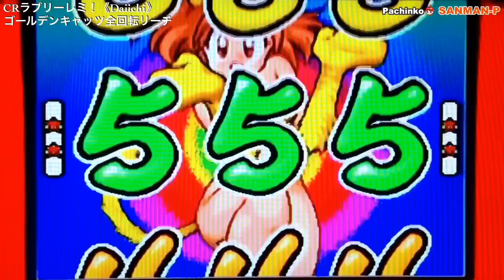【CRラブリーレミ！】リーチ大当たり演出～大当たりラウンド 懐かしの台184 レトロパチンコ